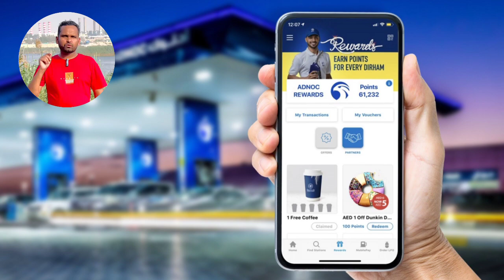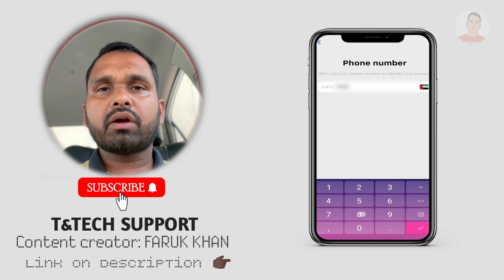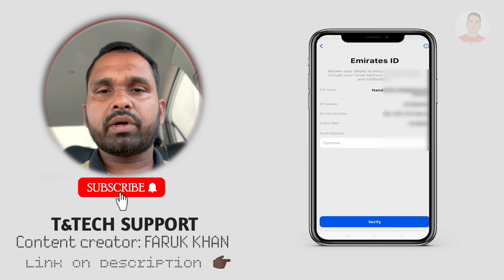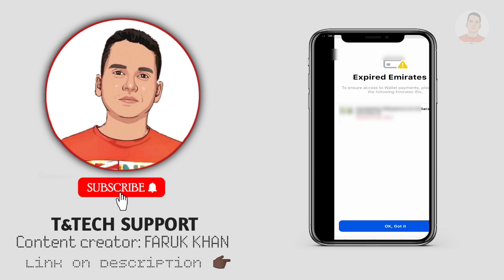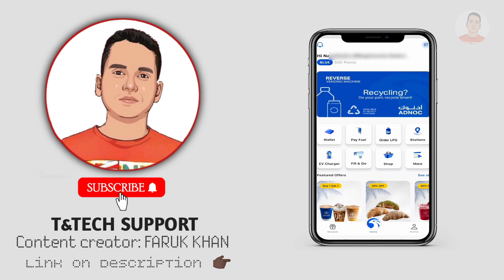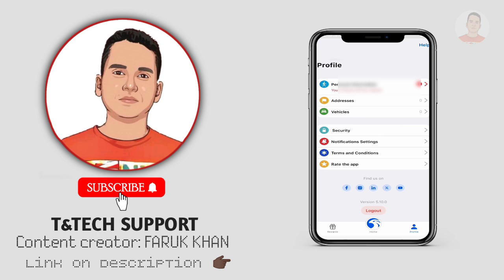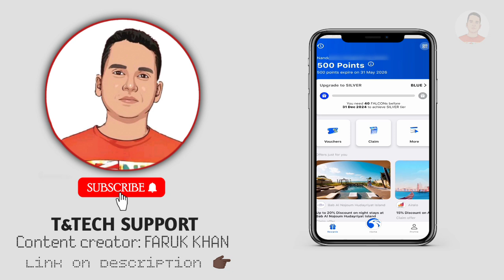How to Earn points with ADNOC in UAE | How to Register & use adnoc app | Welcome bonus 500 points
Good day ! ☀️

Everyone How are you doing today this video will teach How to earn points with ADNOC in UAE | How to Register & use adnoc app | Welcome bonus 500 points | tntech support so Please do not Skip the video 📸 watch full video.

T&Tech Support

Faruk khan (content Creator)

(YouTube channel platform)

DXB. united Arab Emirates, Dubai

This content is copyright to T&tech support ! any unauthorized reproduction , redistribution ,or reupload is strictly prohibited of this material . legal action will be taken against those who violet the copyright the flowing material presented.

Video is for educational purposes only. copyright disclaimer under section 107 of copyright act 1976 allowance is made for (Fair use for purpose such as criticism . comment, reposting . teaching, scholarship , and research . fair use a use permitted by copyright statute that might otherwise be informing . non profit educational or personal use tips the balance in faver of fair use . my all videos are made educational purposes.